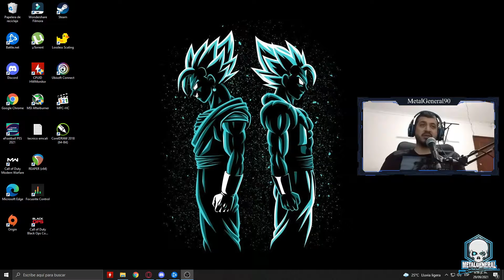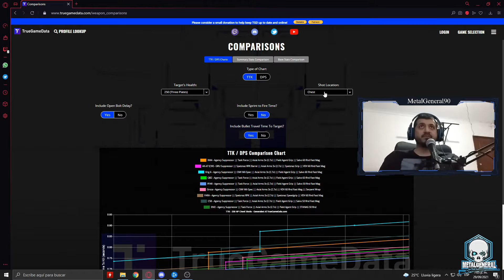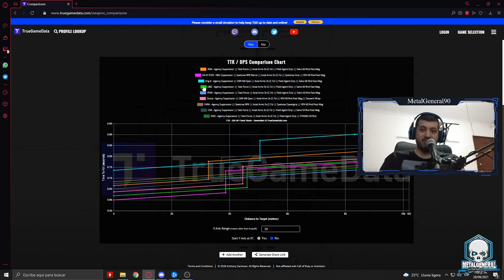!!!EL MEJOR!!! Fusil de Asalto CW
Tenemos meta de fusiles de asalto cold war